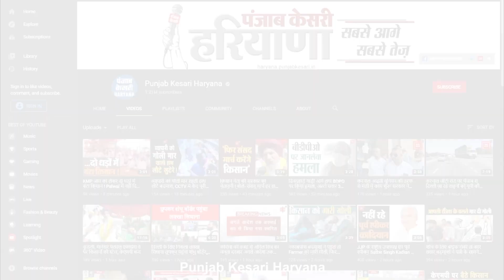Mewat Violence को लेकर अलर्ट पर Jhajjar Police, शहर में निकाला गया Flag March